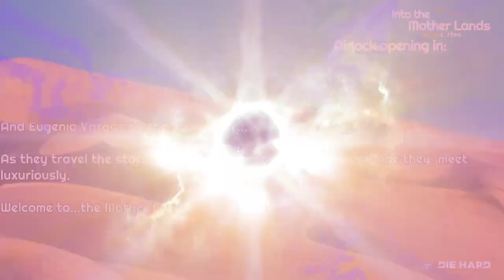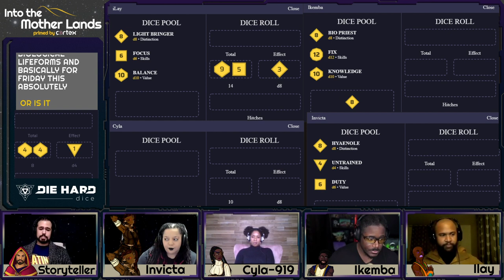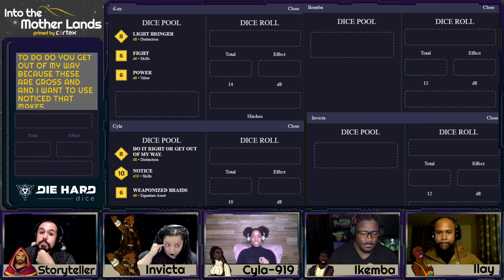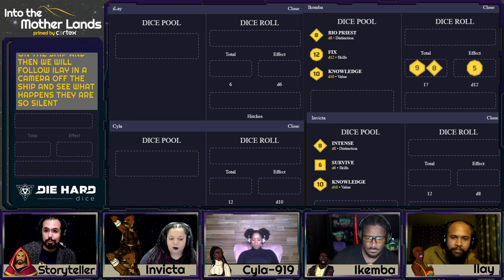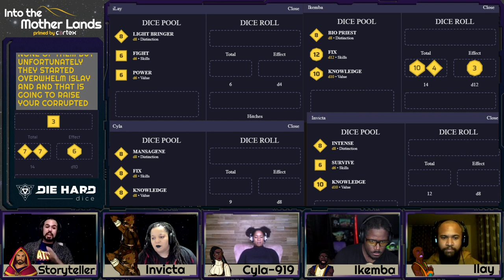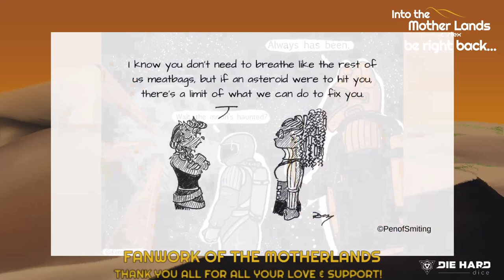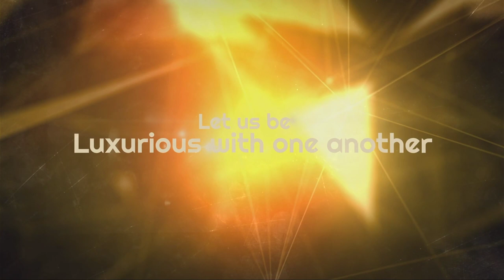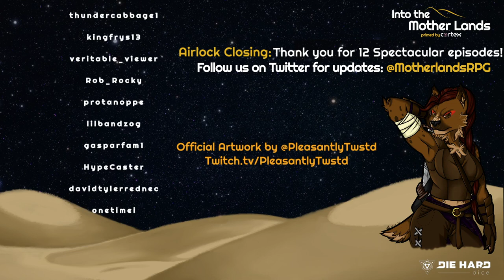Into the Mother Lands | Session 12 FINALE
The Wistful Wish's journey comes to a close, but not before one last bit of terror from the deep.
CW: Body horror (eye creatures)

Included is our crew Q&A after our mission ended. A separate of just the Q&A will be available soon.
This isn't goodbye forever (we hope!) but goodbye for now.

Our game is Primed by Cortex

Cyla919 - Krystina Arielle @KrystinaArielle Instagram.com/KrystinaArielle

Introduction by Brian Gray @urbanbohemian

Episode art: Fan art by @guavajabular

@DieHardDice Musalian Skies Dice available now!